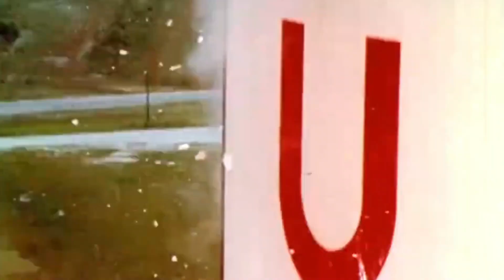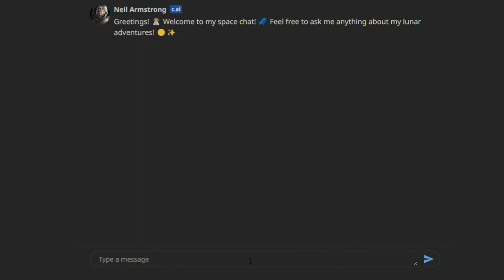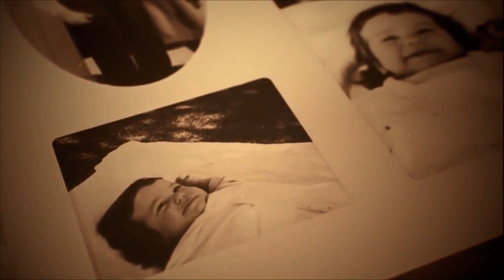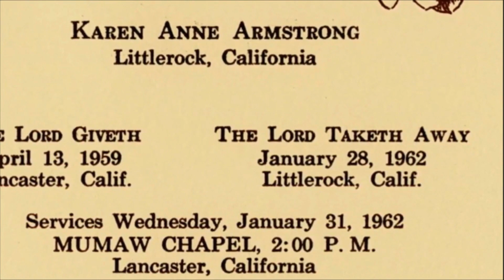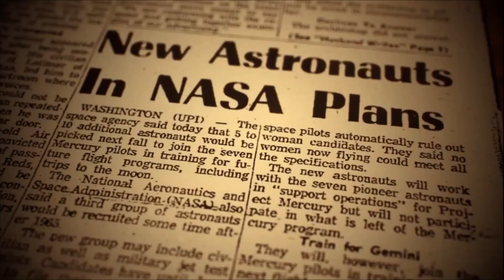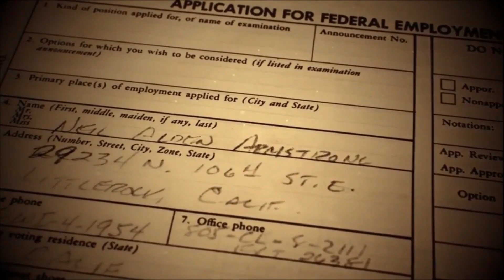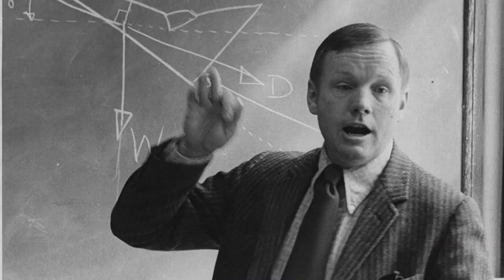Neil Armstrong - Albums by EDFlix | Ep03